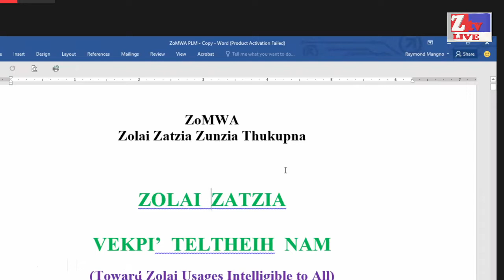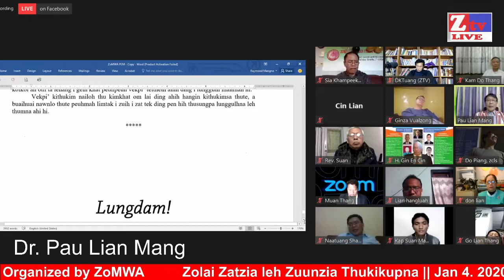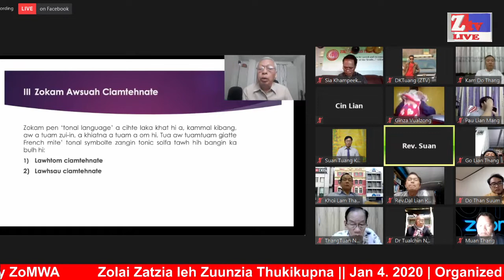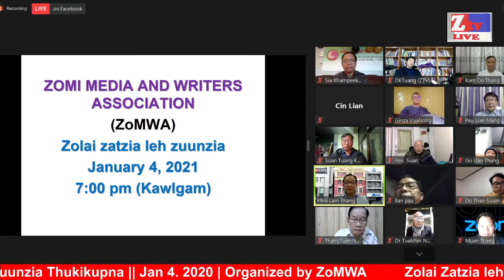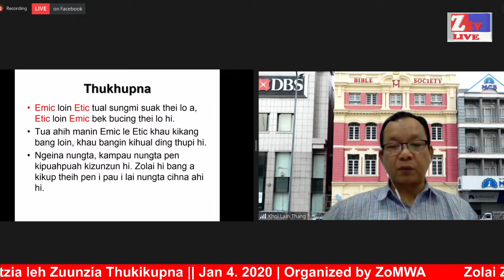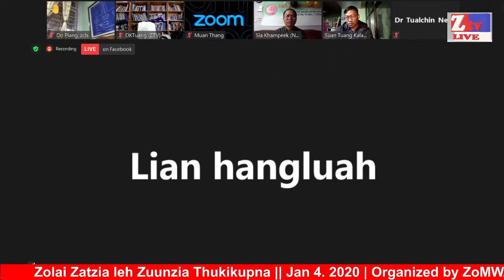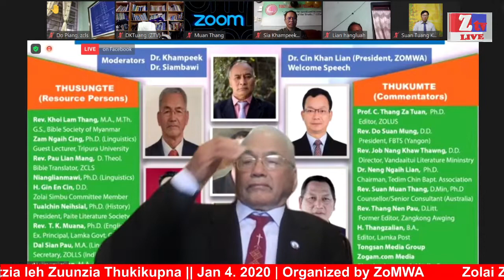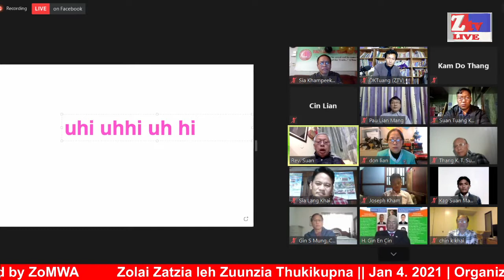Zolai Zatzia leh Zuunzia Thukikupna Jan 4. 2021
Jan 4. 2021 Zolai Zatzia leh Zuunzia thukikupna